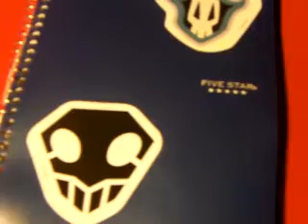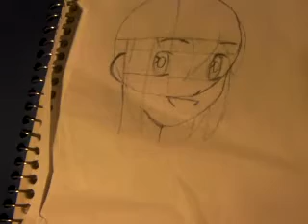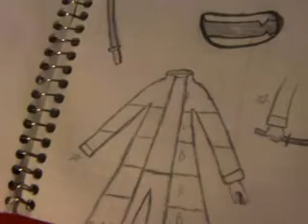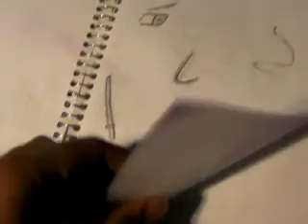My Drawings - Comment if I Should Make More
These are just some of my random drawings so please enjoy them and if you want me to show my drawings more often then just leave a comment saying so.